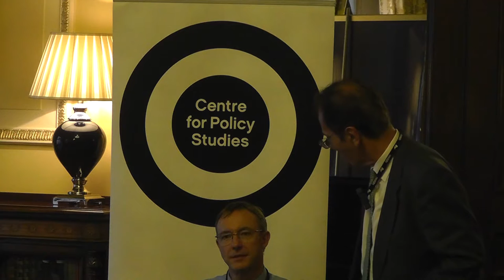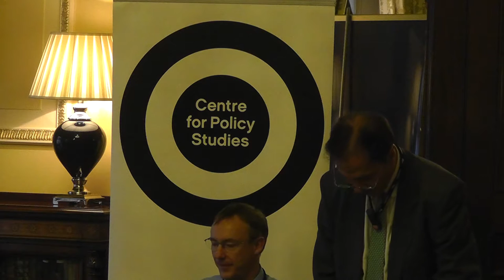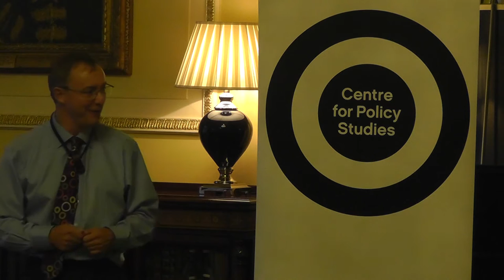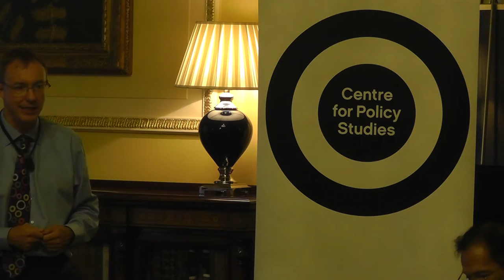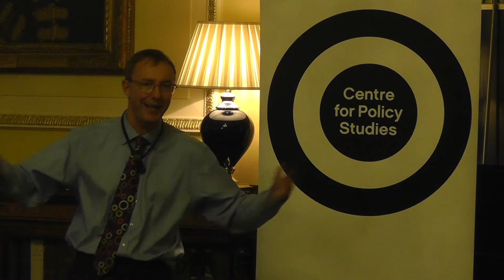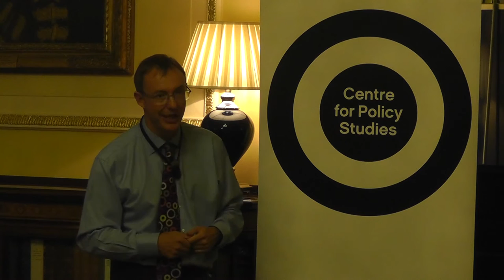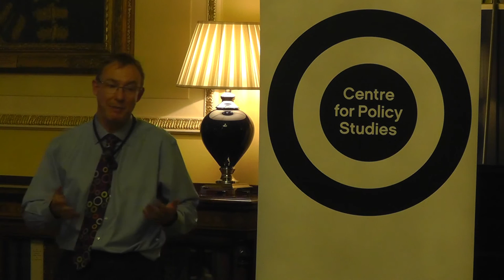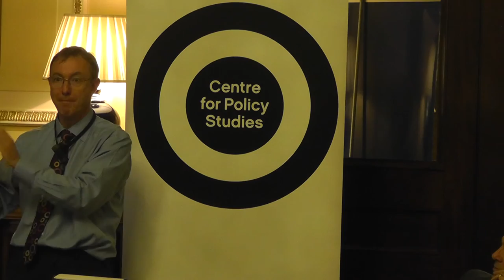Paul Johnson - CPS/1900 Club Lecture 2016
Paul Johnson, Director of the Institute of Fiscal Studies, delivered the 2016 edition of the annual Centre for Policy Studies/1900 Club Lecture at the Oxford and Cambridge Club, Tuesday 20 September 2016.